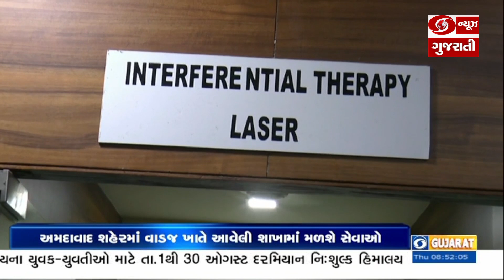અમદાવાદમાં વાડજ સ્થિત ઇન્ડિયન રેડ ક્રોસ સોસાયટી ભવન ખાતે હવે વિવિધ તબીબી સેવાઓ ઉપલબ્ધ થશે